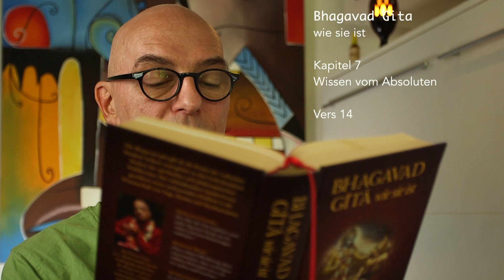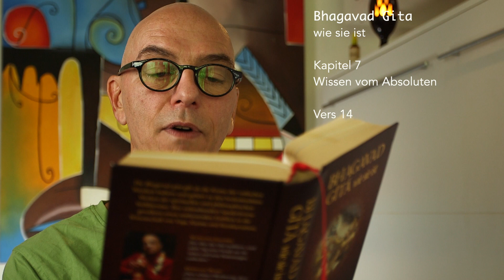Bhagavad Gita | Kapitel 7 | Vers 14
Diese Meine göttliche Energie, die aus den drei Erscheinungsweisen der materiellen Natur besteht, ist sehr schwer zu überwinden. Aber diejenigen, die Mir ergeben sind, können sie sehr leicht hinter sich lassen.